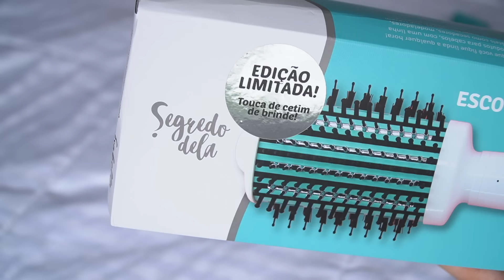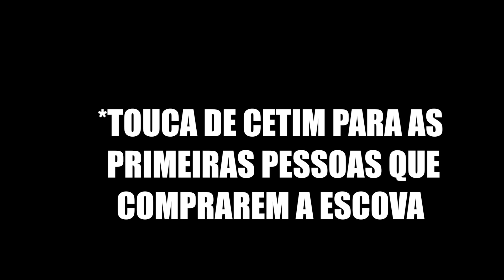ESCOVA SECADORA 2 em 1 da SEGREDO DELA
ESCOVA SECADORA TUDO EM 1 *NOVIDADE NO BRASIL* SEGREDO DELA
Olá minhas lindas (os)!  No vídeo de hoje compartilho tudo sobre A ESCOVA SECADORA REVOLUCIONARIA , ESCOVA 2 EM 1 ISABELA DA Segredo Dela. E nesse vídeo vocês conferem resultado e todos os detalhes. Espero que gostem !

➜CAIXA POSTAL: 37708 / CEP: 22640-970 / RIO DE JANEIRO-RJ

Opa! Me chamo Rita. Tenho 36 anos. Carioca e moro no Rj com meu esposo, Alan e nossos filhos Alan Jr e bolinha safadin 🐶. Aqui você encontrará muitas resenhas de cosméticos, makes, receitas, dicas... um pouquinho de tudo ;)